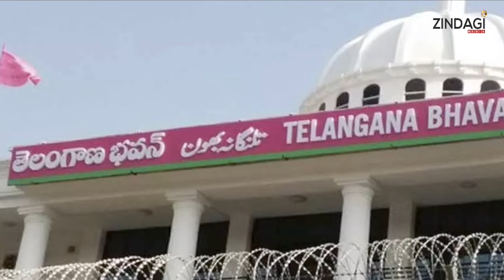దడపుట్టిస్తున్న ఎగ్జిట్ పోల్స్...పరేషాన్ లో కాంగ్రెస్ బిఆర్ఎస్||TS Exit Polls || KCR || CM Revanth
Watch Telangana Exit Poll 2024 Tension And KCR VS CM Revanth Reddy By   Zindagi Media.